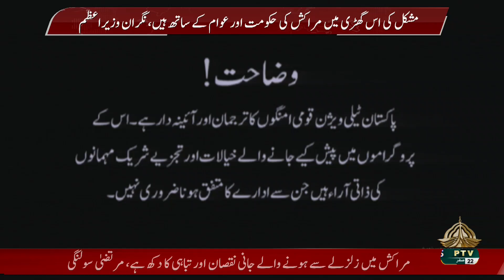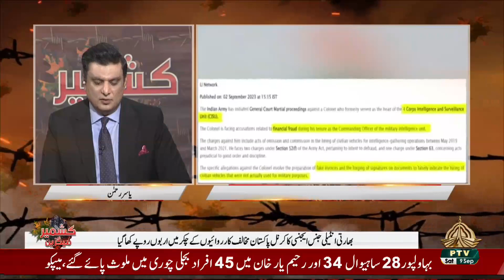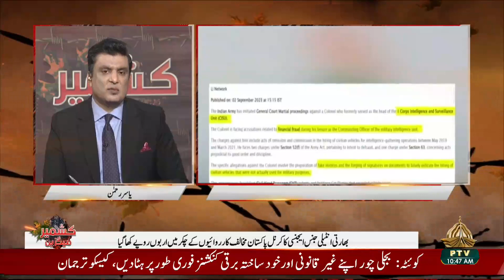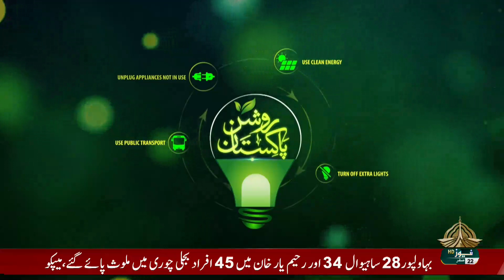KASHMIR MAGAZINE 09 09 2023